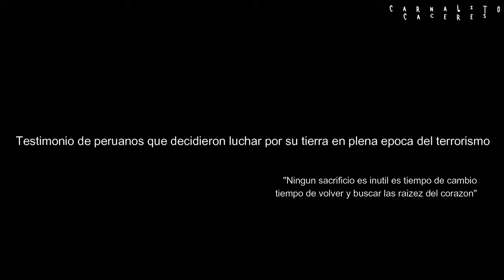FLOR DE RETAMA : TERRUCOS DE REGRESO PELICULA PERUANA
Jerónimo Calderón decide retornar a la hacienda 'Flor de Retama' junto a Beatriz, su hija. Una vez instalados, ella conoce a un campesino que la ayuda a cambiar su percepción de la vida, hasta que un rebrote terrorista complica su existencia.